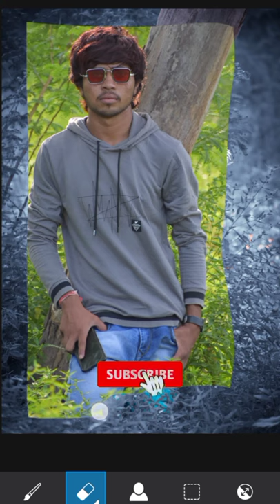New Blue ton photo editing LIGHTROOM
हेलो दोस्तो सबसे पहले तो आप लोग मेरेChennel पे नए है तोChenalको Subscribeकरले।
➡️DOWNLOAD LIGHTROOM👉
➡️DOWNLOAD AOTODEK 👉

♥️LOVE YO ALL FRIEND ❤️